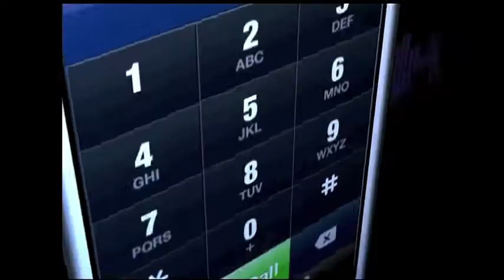Good Day New York Chamber Choir.m4v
The Chamber Choir of Marymount School of New York perform on Good Day New York February 15, 2011
Mario Dell'Olio, Director
Christopher Cooley, Piano